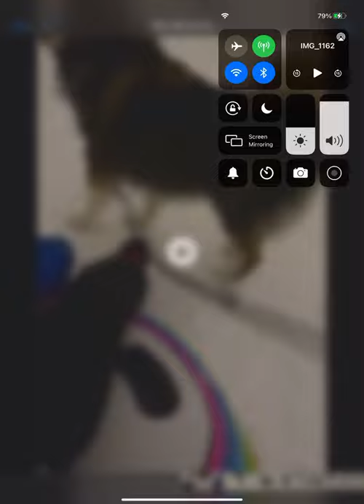Snow dog dragging a sled down and knocking someone over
Hi guys, I have not  been having an account because I got a new IPad and I just got it back so here’s a new video about my snow dog dragging my cousin and me down a a hill and knocks over someone while he falls.